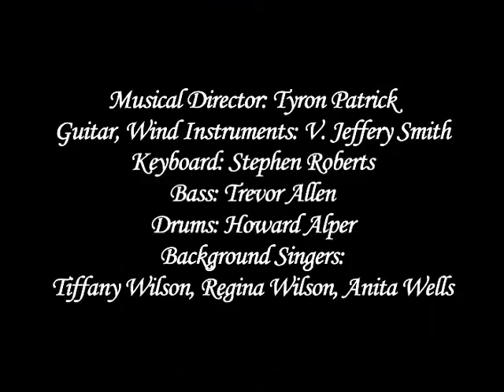Charlotte Doreen Small Cutting Room Promo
Charlotte Doreen Small
Live @ The Cutting Room
New York, NY
02/23/08
for Rock N Reel Prod